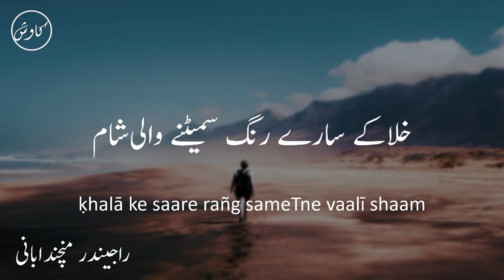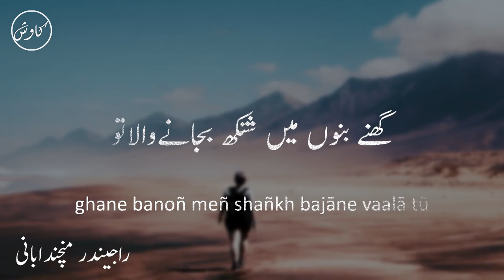Hari Sunahri Khak Udane Wala Main | Rajinder Manchanda Bani | Ghazal Recitation | Latest Ghazal 2022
2 line urdu poetry

Rajinder Manchanda Bani (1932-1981) was an Indian poet. He was born at Multan in 1932. His family migrated to Delhi in 1947 where he died in 1981. He was a Master of Arts in Economics from Punjab University, and a school- teacher. Harf e Moetbar (1972), Hisab e Rang (1976) & Shafaq e Shajjar are his three collections of poems. He was a poet of neo-classical ghazal who did not use conventional imagery and was original in style; he was an effective user of Hindi diction. He was a physically weak person who did not maintain good health throughout his life-time but possessed a sturdy mind; he lived for 49 years.

✽ Poem : Hari Sunahri Khak Udane Wala Main

✽ Poet : Rajinder Manchanda Bani

✽ Recited By :  Obaidur Rahman

✽ Composed & Edited By : Quaisar Alam

✽ Label : Kawish